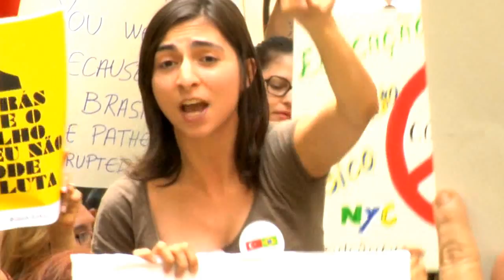NYC-Brazil Protests_Daniela Mussi_June 22, 2013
Activist Daniela Mussi explains why Brazilians living in NYC and environs support the wider actions in Brazil. I intercut some images from a report I produced for the United Nations and Yale360 on the controversy over the Belo Monte dam in the Amazon. You can watch those reports here: